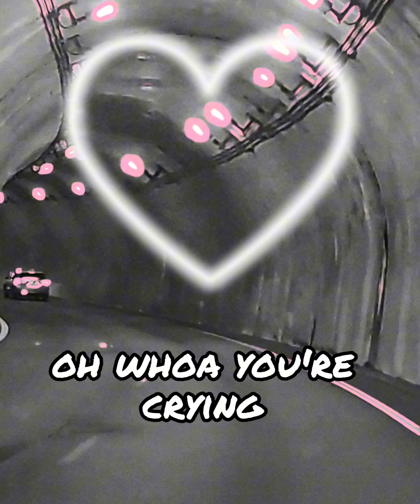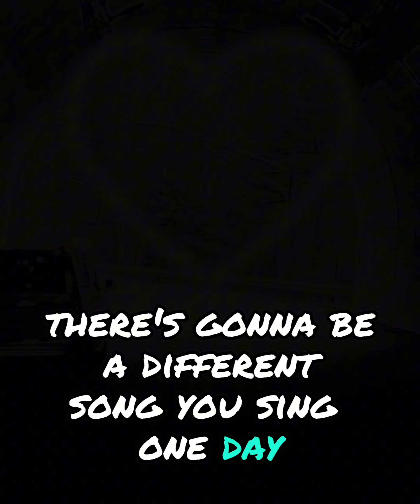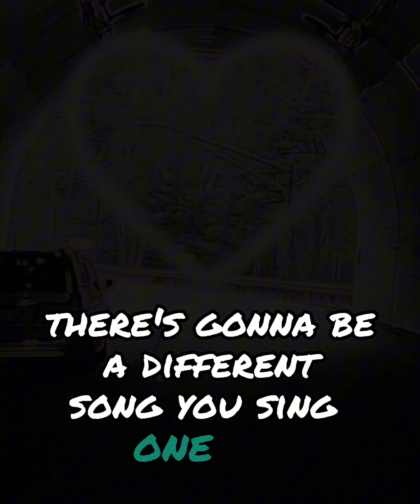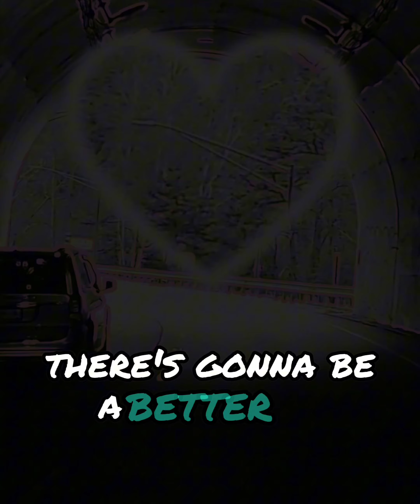Gesnel - Haiti Better Days ( Official Lyrics Video)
Prod. By Xzaviar